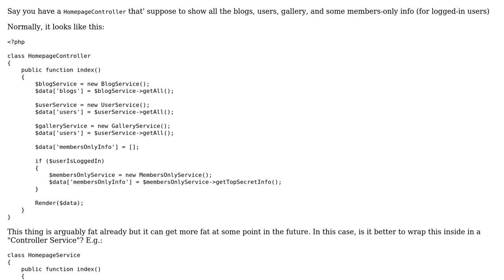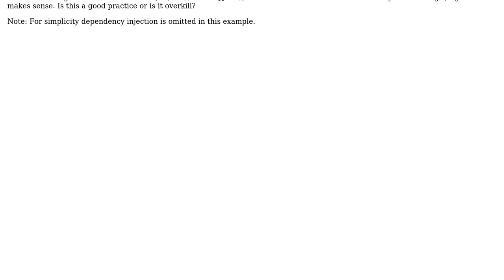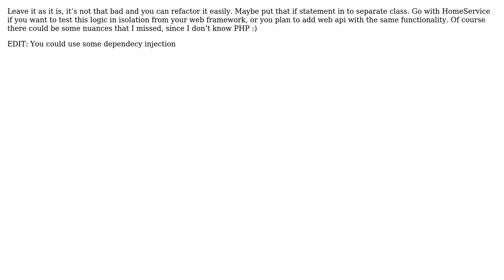Software Engineering: Thin Controller: Make a Controller Service wrap other Services?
With thanks & praise to God, and with thanks to the many people who have made this project possible! | Content (except music & images) licensed under CC BY-SA | Music | Images & others | With thanks to user SomeGuy user IMB user Ewan and the Stack Exchange Network Trademarks are property of their respective owners. You are responsible for your own actions.